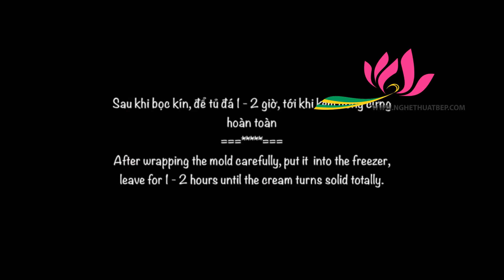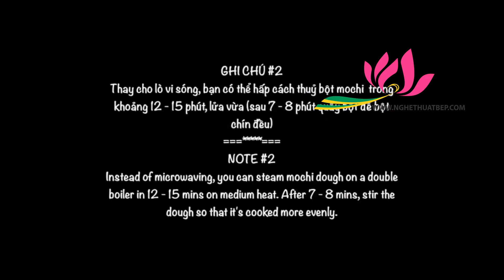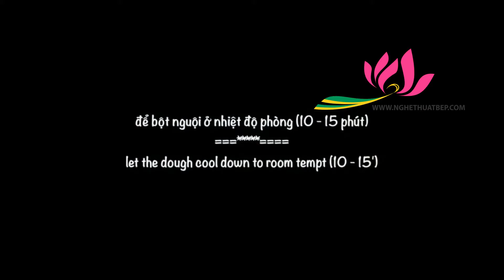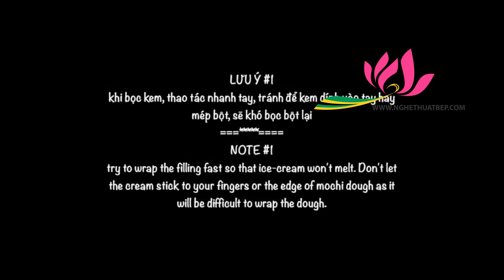hướng dẫn làm bánh mochi